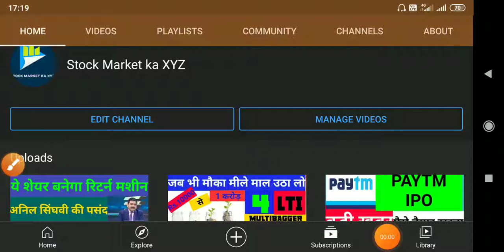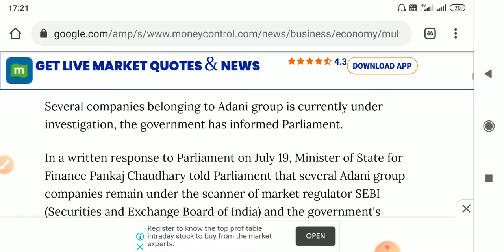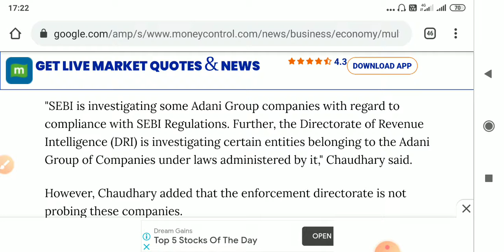Adani Shares! Adani Shares News! Adani Stocks! Adani Stocks News! Adani share latest news!